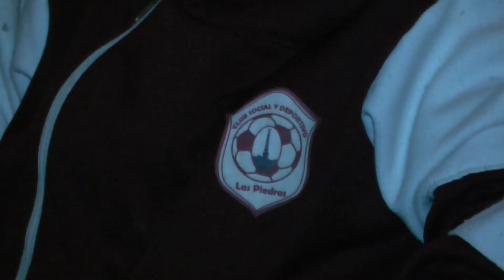Se lanzó el primer Campeonato de Fútbol Femenino de niñas en la ciudad de Las Piedras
Se llevó a cabo el lanzamiento del Primer Campeonato de Fútbol Femenino de niñas en la ciudad de Las Piedras. El mismo comenzará el viernes 25 de agosto. Contará con la participación de 11 equipos de la Liga Regional del Sur, integrada por niñas de La Paz, Las Piedras, 18 de Mayo y Progreso.

Fue una jornada de gran importancia para el departamento, ya que la Liga Regional del Sur pasa a ser la segunda liga de niñas de Canelones y la cuarta a nivel nacional, lo que ayuda a seguir promoviendo el Fútbol Femenino Infantil en el departamento y en el país.

Integraron la mesa de oradores el Intendente de Canelones Yamandú Orsi, el Alcalde de Las Piedras Gustavo González, el Presidente de ONFI y Director de Deportes del Gobierno de Canelones Mtro. Téc. Luis de Melo, el Director de Deportes Prof. Alejandro Pereda, el Vicepresidente de ONFI Jorge Burgell y el Secretario de la Liga Regional del Sur Ángel Marichal.

El Presidente de ONFI y Director de Deportes del Gobierno de Canelones, Mtro. Téc. Luis de Melo, expresó su alegría por el paso tan importante que se ha dado, en un trabajo en conjunto con la Liga Regional del Sur, dentro de los programas que la Dirección de Deportes viene desarrollando de promocionar el fútbol.

“Hay ocho programas de apoyo al fútbol infantil en la Dirección de Deportes de la Intendencia, que tiene que ver con la formación de los orientadores técnicos, de los dirigentes, la creación de las personalidades jurídicas, el apoyo de los clubes a través de Canelones Celeste, la iluminación de los predios, el comodato de cada uno de los predios, entro otros”, contó de Melo.

Explicó además que uno de los cometidos de ONFI y del Gobierno de Canelones es promover que más niñas accedan al derecho de practicar fútbol y según dijo “este es un muy buen comienzo”.

De Melo aseguró que la Liga Regional del Sur ha crecido pero tiene capacidad de crecer mucho más, así como todas las demás ligas existentes.

“Este crecimiento se viene dando en todo el país pero muy lento. En el año 2005 habían sólo 42 niñas practicando fútbol infantil en Canelones y hoy en día estamos en las 3.100. y esperamos que sean muchas más”, indicó

Por último, reconoció que estos logros son mérito de la comunidad y que las autoridades sólo se encargan de facilitarle las cosas para que la gente tenga un espacio, un proyecto, etc. “Hay más de 1.100 técnicos recibidos en nuestros cursos, más de 5.000 dirigentes, cerca de 10.000 niñas y niños jugando al fútbol infantil en Canelones y 70 instituciones, por lo tanto el reconocimiento es hacia todos ellos, por su trabajo y su compromiso para tener un Canelones mejor”, concluyó de Melo.

A su vez, Yamandú Orsi destacó que el fútbol es de los deportes que se ha democratizado más a nivel nacional. “Cada vez se le está dando más lugar a las mujeres en el fútbol, como tiene que ser, porque este es un deporte que les gusta por igual a las mujeres que a los hombre. Igual somos conscientes de que falta mucho aún”, aseguró.

Dijo además que van por buen camino y que “Uruguay está pronto para que haya una explosión del fútbol femenino y ustedes pueden ser protagonistas de esto”.

Finalizada la parte oratoria, se realizó un reconocimiento a diferentes actores que trabajaron para que este campeonato femenino de niñas sea un sueño hecho realidad y a dos jugadoras canarias destacadas por su desempeño: Lourdes Viena y Karina Álvez.